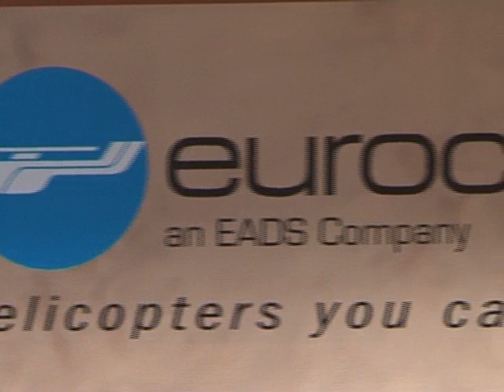PRESENTACION HELICOPTERO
EUROCÓPTER ESPAÑA HA PRESENTADO EL PROTOTIPO DEL HELICÓPTERO NH90 ESPAÑOL EN SU FACTORÍA DE ALBACETE. FABRICADO EN LAS INSTALACIONES DE EUROCÓPTER EN MARIÑÁN (FRANCIA), ESTE PRIMER APARATO LLEGÓ A LA PLANTA DE NUESTRA CIUDAD EL PASADO MES DE JULIO (DONDE SE REALIZAN LAS LABORES DE EQUIPAMIENTO Y LOS ENSAYOS EN VUELO PREVIOS A SU CALIFICACIÓN POR EL MINISTERIO DE DEFENSA). SE ENTREGARÁ A LAS FUERZAS AEROMÓVILES DEL EJÉRCITO DE TIERRA EN LA PRIMAVERA DE 2013 Y, COMO ÉL, OTROS 44 COMPLETARÁN EL PEDIDO HECHO DESDE EL PROPIO MINISTERIO DE DEFENSA A EUROCÓPTER).